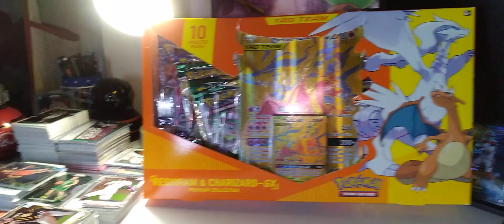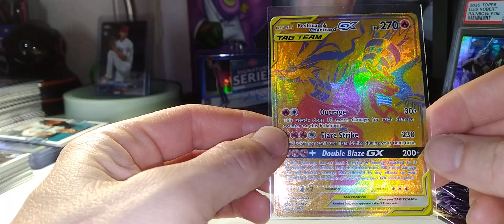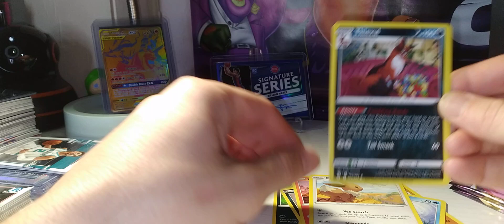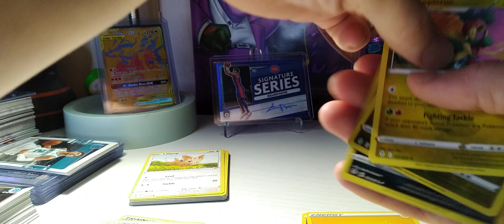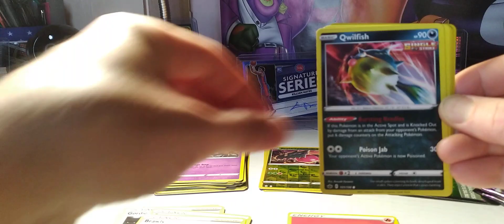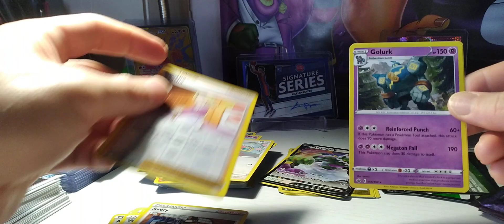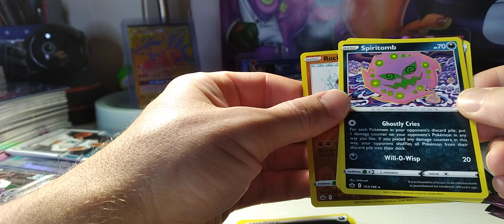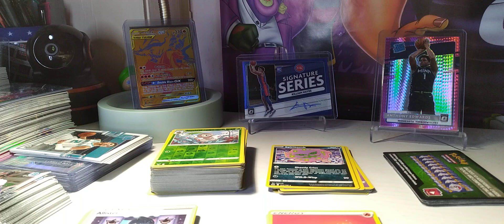POKÉMON Reshiram & Charizard Box Rip. NICE PROMO CHARIZARD!! 🔥 POKÉMON